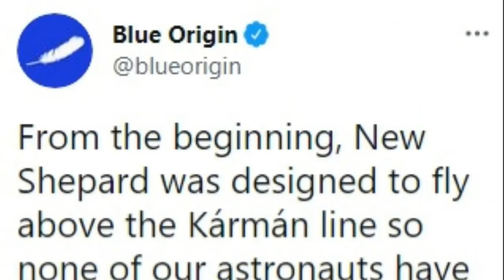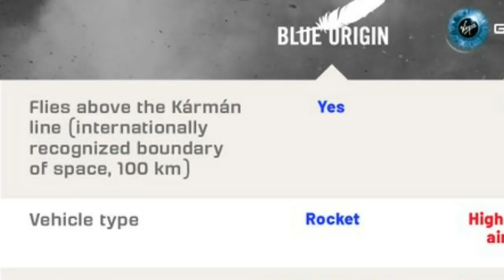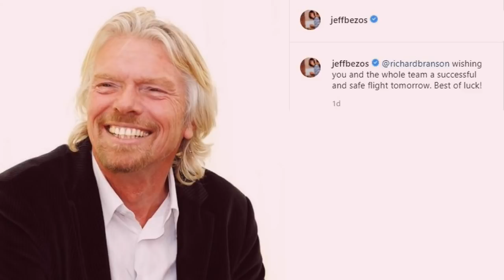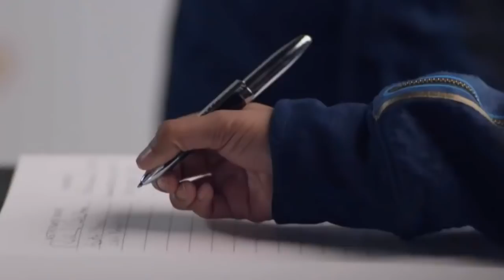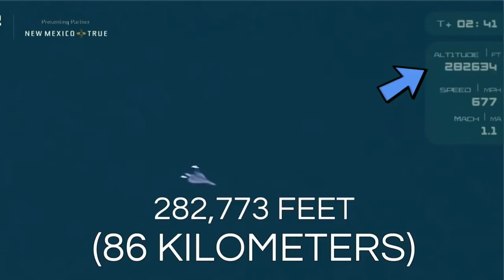Richard Branson, Inunahan si Jeff Bezos Na Makarating sa Space | Madam Info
Naunahan ni Richard Branson si Jeff Bezos na makarating sa space. Tunghayan ang biyahe ng Unity 22 crew ng Virgin Galactic. (Special Participation: Elon Musk)

Attributions:

Virgin Galactic
SpaceX
NASA
FAI